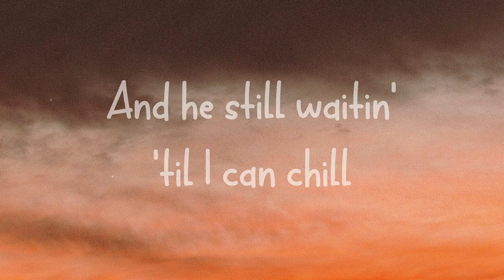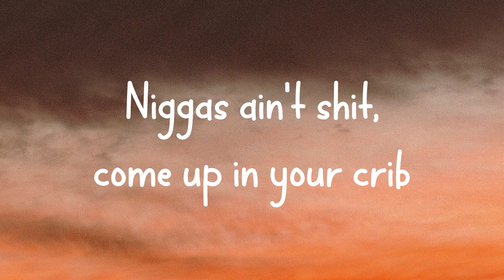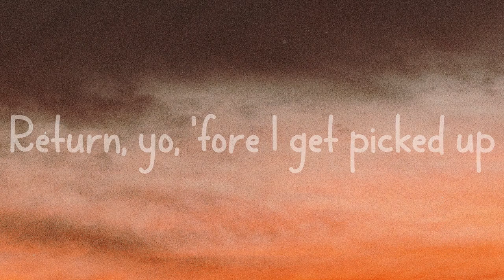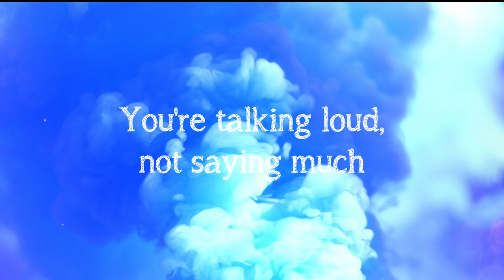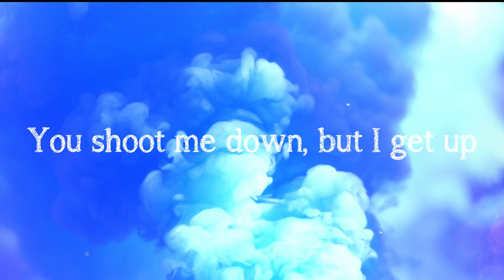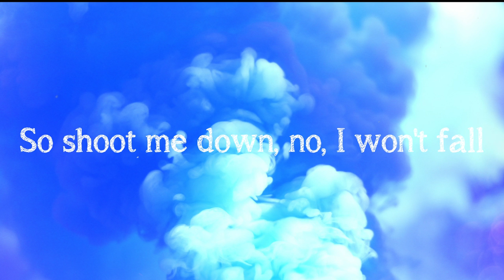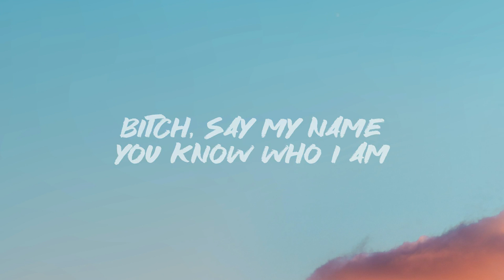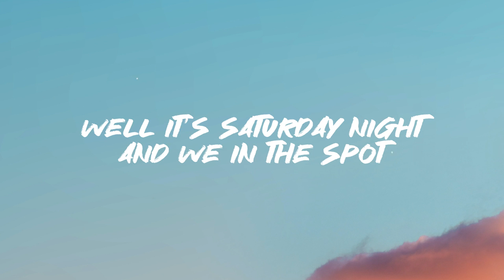Ain't Shit - Doja Cat[Lyric Music]🍧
Ain't Shit - Doja Cat[Lyric Music]🍧  Man, this's happen
  One two three time too much
  Listen to your friends
  When they say niggas ain't shit
  You could say that again
  But he broke
  And he still waitin' 'til I can chill
  And he really think
  I'ma get back to him
  Must be your face
  'cause it's not your dick
  If I wasn't with your ass
  You kept secrets
  And your cousin told me that, so
  Logical thinkin' is just something
  That you lack, so
  Return, yo, 'fore I get picked up
  I’ll call your fuckin' mom